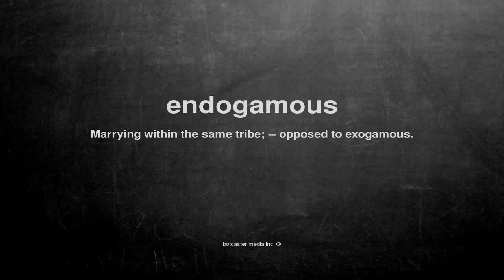What does endogamous mean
What does endogamous mean in English?